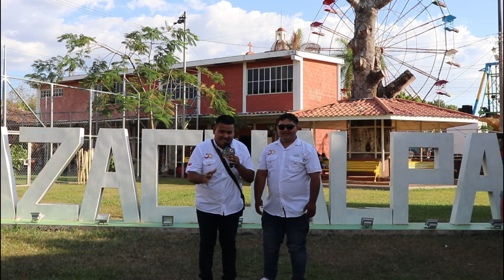CABALGATA AZACUALPA -2022 CHALATENANGO